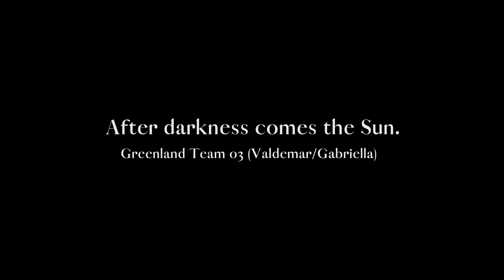Contest 01 - Impact of climate change on daily life - Team 05 (Greenland)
After darkness comes the Sun.

When you spend three months without any Sun, the few seconds of Sun light showing on the first Sunny day are magical for the whole town. Today, the Sun is back.